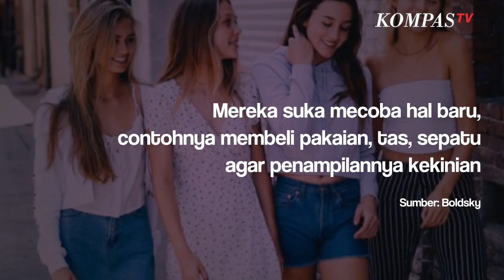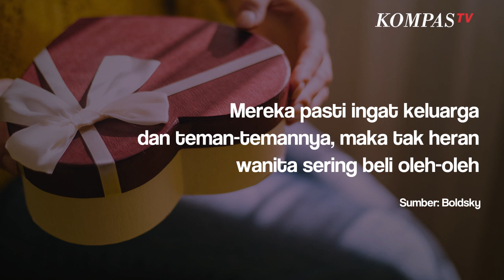Kenapa Wanita Suka Belanja? Simak Penjelasannya Berikut Ini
KOMPAS.TV- Dibandingkan dengan pria, wanita lebih suka berbelanja. Salah satu alasan wanita gemar belanja adalah.

 Wanita mudah terpengaruh oleh diskon, selain itu juga, mereka mudah terbujuk oleh influencer atau public figure.

Apalagi kalau mereka penggemar  berat dari public figure atau influencer tersebut. Akan ada rasa kepuasan tersendiri setelah berhasil membeli berbagai produk yang dijual para influencer atau public figure yang disukai.

 Ternyata ada beragam faktor di balik aktivitas kesukaannya ini. Apa saja faktor itu? berikut alasan kenapa wanita suka belanja yang dilansir dari  Boldsky.

1.Memang suka

Jika ada waktu atau uang, wanita akan menggunakannya untuk belanja.

2.Suka dengan hal baru

Mereka suka mecoba hal baru, contohnya membeli pakaian, tas, sepatu agar penampilannya kekinian.

3.Meningkatkan mood

Wanita menganggap berbelanja sebagai cara memanjakan diri sendiri.

4.Mendapat perhatian

Wanita juga ingin dianggap mampu membeli kebutuhannya sendiri.

5. Berbagi

Mereka pasti ingat keluarga dan teman-temannya, maka tak heran wanita sering beli oleh-oleh .

Baca Juga Unik! Persahabatan Seorang Pria Turki dan Seekor Angsa Jantan di